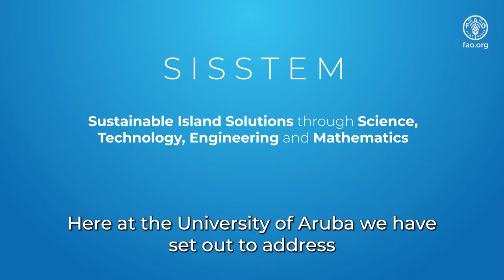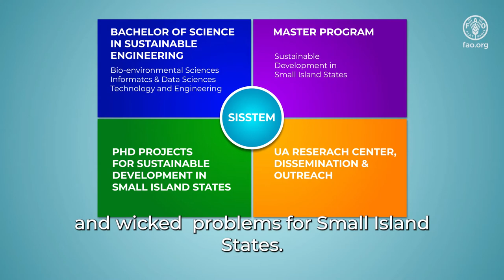SISSTEM - ARUBA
Small Island States share similar environmental and economic vulnerabilities. To solve pressing challenges for Small Island States, the University of Aruba, located in the Caribbean, aims to nurture the next generation of innovators, educators, researchers and leaders. The SISSTEM (Sustainable Island Solutions through Science, Technology, Engineering and Mathematics) programme aims find sustainable island solutions for the future through multi/inter-disciplinary approaches.